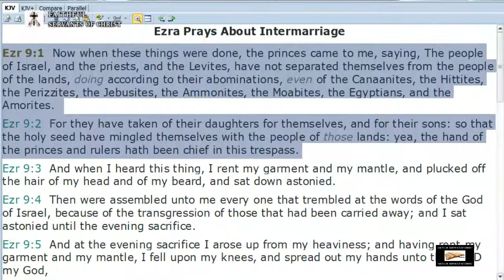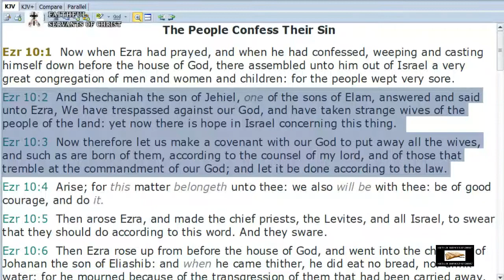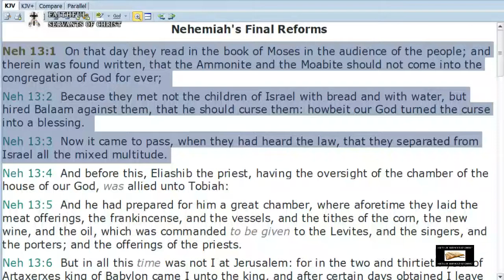The Wicked Sin Of Interracial "Marriage"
Nehemiah 9:1-3 - Now in the twenty and fourth day of this month the children of Israel were assembled with fasting, and with sackclothes, and earth upon them. And the seed of Israel separated themselves from all strangers, and stood and confessed their sins, and the iniquities of their fathers. And they stood up in their place, and read in the book of the law of the LORD their God one fourth part of the day; and another fourth part they confessed, and worshipped the LORD their God.